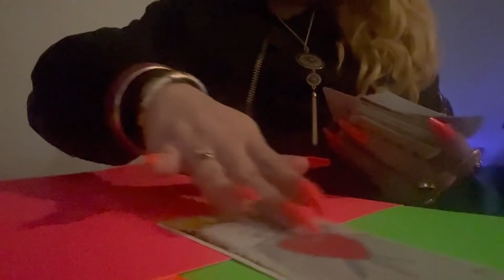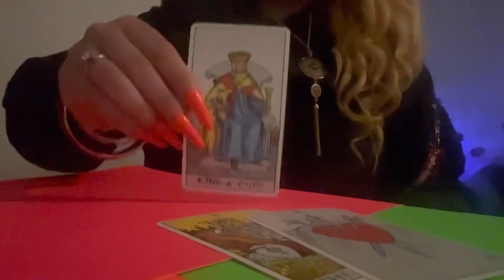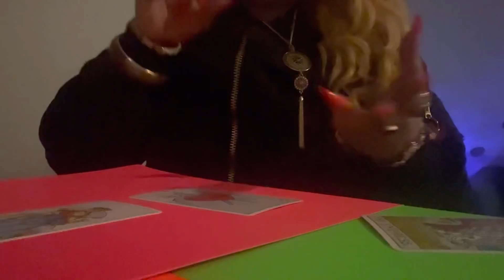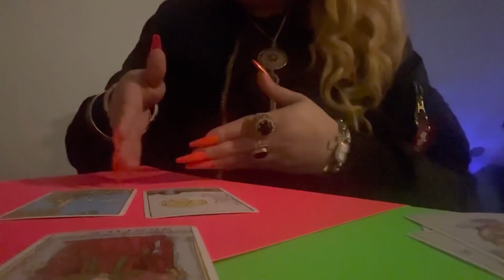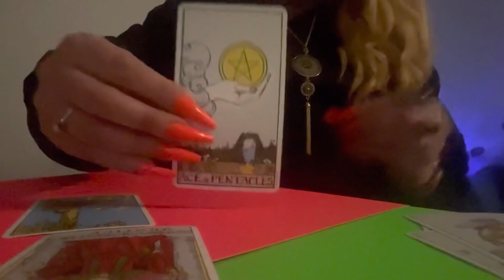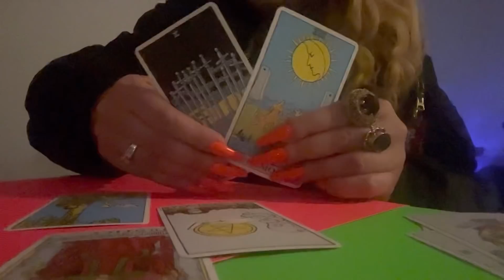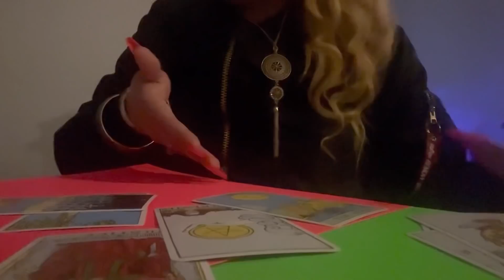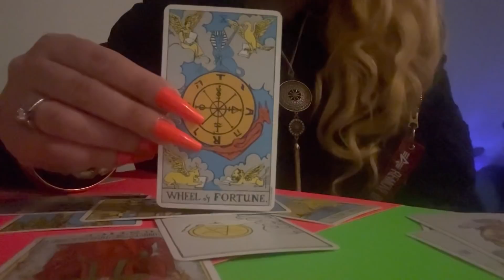🔥🔥TAURUS🔥🔥YOUR PERSON!!!!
🇵🇷FEMACY’S ENERGY BOUTIQUE 🇵🇷

***PERSONAL READINGS***

*NO REFUNDS